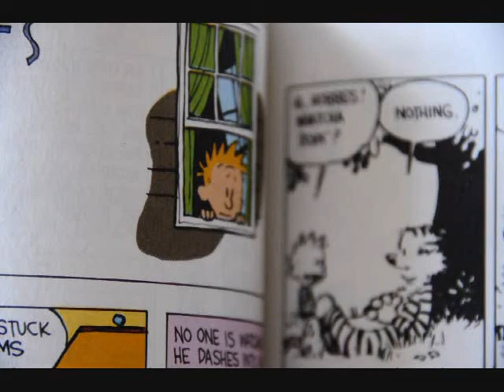Something funky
The beginning comic was a calvin and hobbes one. They're hands down one of my favorites to read :)